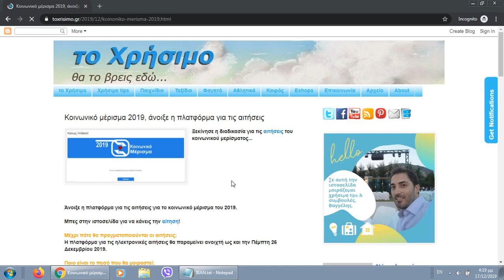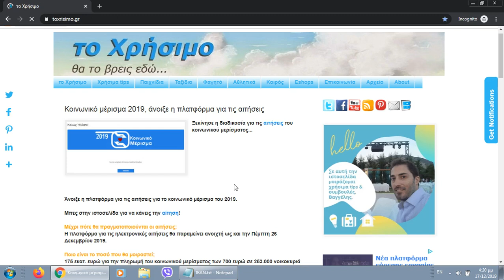Κοινωνικό Μέρισμα 2019 Αίτηση Βήμα Βήμα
Ξεκίνησε η διαδικασία για τις αιτήσεις του κοινωνικού μερίσματος.

Μέχρι πότε θα πραγματοποιούνται οι αιτήσεις;

Η πλατφόρμα για τις ηλεκτρονικές αιτήσεις θα παραμείνει ανοιχτή ως και την Πέμπτη 26 Δεκεμβρίου 2019.

Ποιο είναι το ποσό που θα μοιραστεί;
175 εκατ. ευρώ για την πληρωμή του κοινωνικού μερίσματος των 700 ευρώ σε 253.000 νοικοκυριά ανέργων, πολύτεκνων και ΑμεΑ. Άνοιξε  η ηλεκτρονική πλατφόρμα μέσω της οποίας θα υποβληθούν ηλεκτρονικά οι αιτήσεις.

Σε ποιους θα δοθεί η έκτακτη οικονομική ενίσχυση:

Νοικοκυριά με τέσσερα εξαρτώμενα τέκνα και άνω και φορολογητέο οικογενειακό εισόδημα έως 20.000 ευρώ.
Νοικοκυριά στα οποία τόσο ο υπόχρεος, όσο και ο/η σύζυγος ή μέλος του συμβολαίου συμβίωσης είναι βραχυχρόνια άνεργοι, με τουλάχιστον ένα εξαρτώμενο τέκνο και φορολογητέο οικογενειακό εισόδημα έως 15.000 ευρώ. Σε περίπτωση μονογονεϊκής οικογένειας, αρκεί ο μοναδικός γονέας να είναι βραχυχρόνια άνεργος.
Νοικοκυριά στα οποία είτε ο/η υπόχρεος ή ο/η σύζυγος ή μέλος του συμβολαίου συμβίωσης είναι μακροχρόνια άνεργος/η, με τουλάχιστον ένα εξαρτώμενο τέκνο και φορολογητέο οικογενειακό εισόδημα έως 15.000 ευρώ. Σε περίπτωση μονογονεϊκής οικογένειας, ο μοναδικός γονέας αρκεί να είναι μακροχρόνια άνεργος.
Νοικοκυριά με τουλάχιστον ένα μέλος ΑΜΕΑ, ανεξαρτήτως εισοδήματος. Σημειώνεται ότι ως ΑΜΕΑ λαμβάνονται υπόψη οι δικαιούχοι των επιδομάτων του Οργανισμού Προνοιακών Επιδομάτων και Κοινωνικής Αλληλεγγύης (ΟΠΕΚΑ).

Ποια είναι τα κριτήρια:

Τα νοικοκυριά για να λάβουν την εφ' άπαξ οικονομική ενίσχυση των 700 ευρώ θα πρέπει επιπλέον να πληρούν τα παρακάτω κριτήρια:

α) Ο/η υπόχρεος, ή/και ο/η σύζυγος ή μέλος του συμβολαίου συμβίωσης, διαμένει νόμιμα και μόνιμα στην ελληνική επικράτεια τα τελευταία 7 έτη, όπως προκύπτει από την υποβολή φορολογίας εισοδήματος κατά την τελευταία επταετία.

β)Τόσο ο/η υπόχρεος, όσο και ο/η σύζυγος ή μέλος του συμβολαίου συμβίωσης είναι, με βάση της δηλώσεις φορολογίας εισοδήματος έτους 2019, φορολογικοί κάτοικοι Ελλάδος.

γ) Το συνολικό ποσό από τόκους καταθέσεων όλων των μελών του νοικοκυριού σε όλα τα πιστωτικά ιδρύματα της χώρας ή του εξωτερικού, όπως έχουν δηλωθεί στη δήλωση φορολογίας εισοδήματος (Ε1) του έτους 2019, δεν μπορεί να υπερβαίνει το ποσό που προκύπτει από καταθέσεις υψηλότερες των 20.000 ευρώ.

Εδώ αγοράζω Bitcoin, πάρε 10$ δώρο!